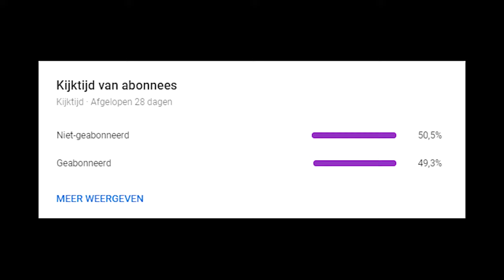TELEFOON KAPOT DOOR LASER... (Wish unboxing met Harm)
► Creator code: JeroenKampioen

Deze video bevat een betaalde promotie in samenwerking met G2A